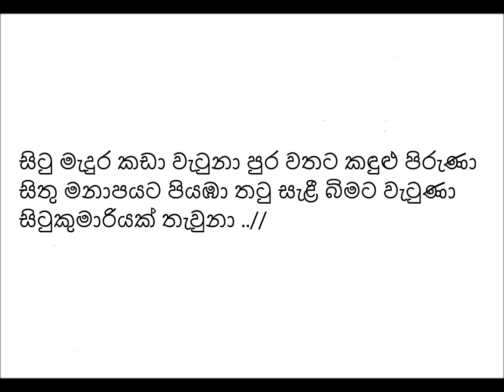සිටු මැදුර කඩා වැටුනා setu medhura